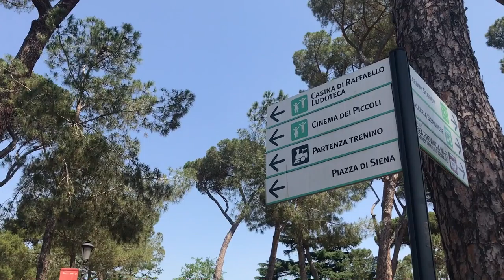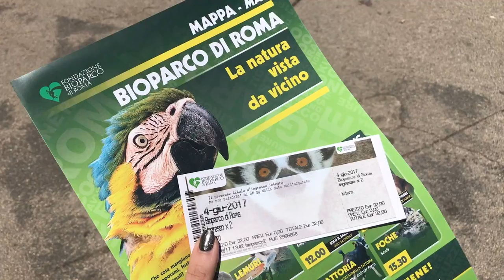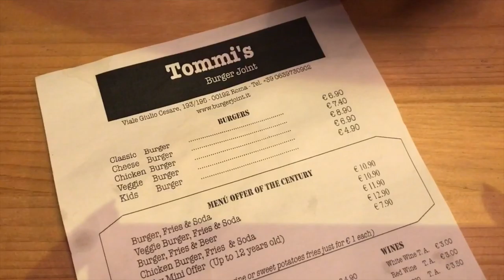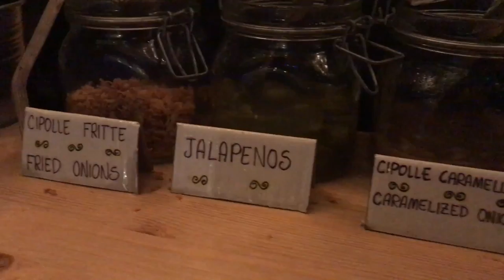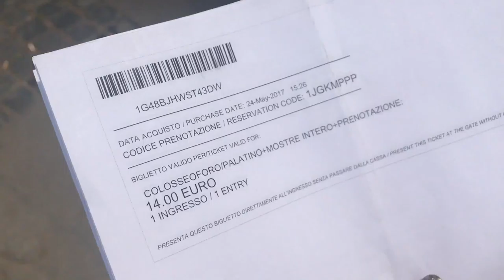Lets Go To: Rome // TRAVEL VLOG // CompletelyCarys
My sister and I spent 4 wonderful days in Rome at the start of June. It was super-hot and such a beautiful city to visit! There are so many things to see and 4 days was a great amount of time to see the main tourist attractions but also venture off and do some bits ourselves. I spent a lot of time before we went, researching the best ways to book things and good places to eat.

We travelled the 3rd – 6th June with EasyJet. We booked our flights in December and paid £70 for a return flight from London Gatwick to Rome Fiumicino with just hand luggage (only one hand luggage item allowed with EasyJet!). The flight is about 2 ½ hours. or try to search for cheap flights!

We got the local air conditioned coach from Rome Fiumicino airport to the Vatican City which I pre booked for the wonderful price of €6 each way. It practically dropped us outside the hotel – it does make other stops.

We stayed on the Vatican City side of the River Tiber. Our hotel was called Vatican City Tourist Inn and was a stone’s throw from the Vatican City. If you want to be closer to the Colosseum and Trevi Fountain, I would recommend staying the other side of the River Tiber as otherwise it involves a half hour walk every morning! We paid just short of £380 for a 3 night stay. It was a bit tricky to find but gorgeous inside. Our hotel

I used the app / website Visit a City to plan our itinerary. We popped the dates in we were visiting, the type of itinerary we wanted (packed) and entered our hotel location in and it planned it all for us.

The first weekend of every month in Rome, they offer FREE entry into some of the tourist attractions. It is however packed, and I recommend booking tickets for the Vatican City and the Colosseum as the queues are hours long and not in the shade.

Here’s a list of some of the great places we ate/drank at during our trip:

Finally a few helpful tips for you all:
Carry an empty bottle; there are fonts/fountains all over the city so you can fill your bottle up for free!
Avoid eating near the main attractions to save yourself a few £££££
Bargain hunt – souvenirs vary in price A LOT! Keep an eye out. We got Rome t-shirts for €5 however they were €20 in some places!
Wear comfortable shoes! Lots of walking and trust me, your feet are going to feel it!